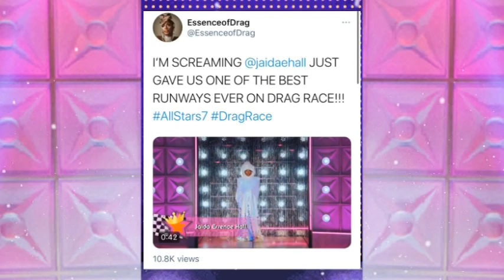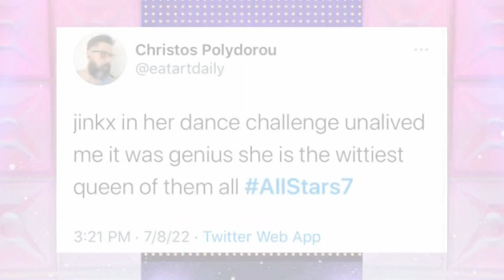All Stars 7 - Social Media Dance Challenge + Jaida Essence Hall's Runway | Reality Reflex | Ep. 311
Reality Reflex | Season 3 / Episode 11: All Stars 7 - Social Media Dance Challenge + Jaida Essence Hall's Runway